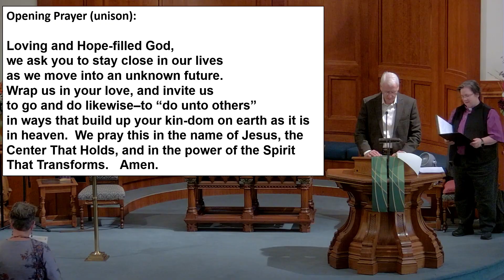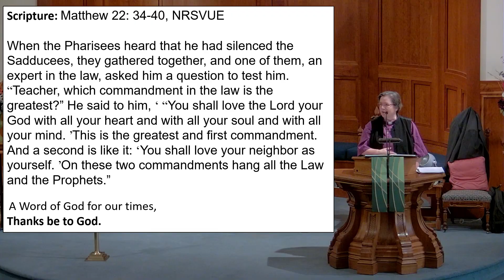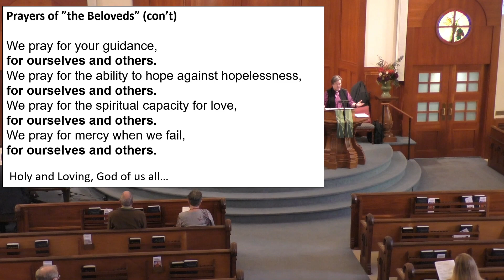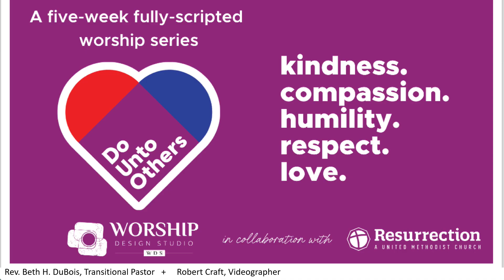The United Church, Sunday October 20, 2024